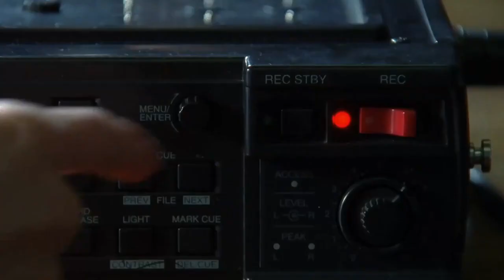Latest full HD action movies 2020 SNIPER MOVIES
what a very nice action movies hd 2020 full action movies.
                         "SNIPER"
FOR MORE VIDEOS TO UPLOAD THANK YOU

will smith action movies 2020 full movie english hd latest action movies,
will smith latest action movies are us army helmets bulletproof,
are us army warrant officers commissioned,
are us army still in syria,
are us army rangers special forces,
can indian join us army,
can't hold us army,
can you join us army as foreigner,
us army can opener,
did us army playing indian national anthem,
do us army,
how much do us army get paid,
what does us army do,
does us army recruit foreigners,
does us army have bullet proof jackets,
does us army use ak 47,
what gun does us army use,
does bts hate us army,
how us army train,
how us army killed osama,
how us army sleep,
how the us army lost the war for twitch,
how much us army salary,
how join us army,
is us army in india,
is us army basic training hard,
is us army in yemen now,
is us army coming to india,
is us army still in iraq,
is us army deployed in india,
is us army esports real,
is us army strong,
what us army eat,
what us army recruits go through,
what us army think about indian army,
what us army rangers do,
what is us army esports,
what is us army,
what is us army reserve,
what are us army rangers,
which us army bases are named after confederate generals,